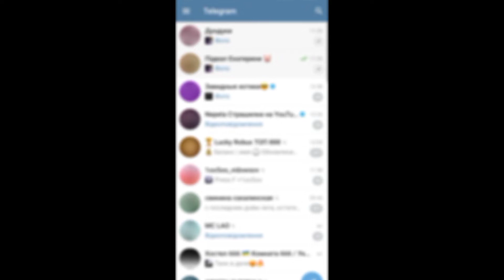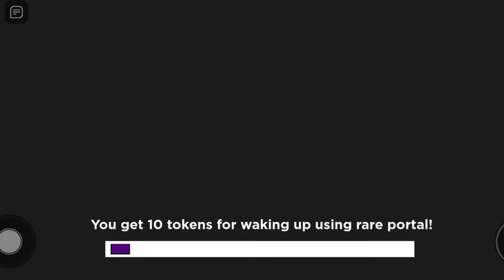Граємо в Роблокс разом з Дашою частина 2 (Death Run, Nightmares, інше...)